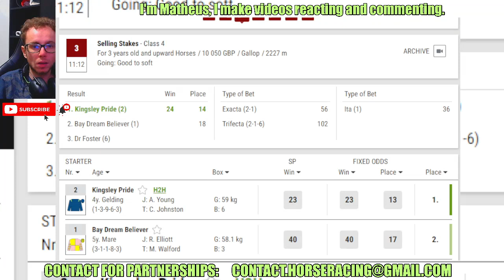Kingsley Pride wins at HAMILTON PARK Sep, 22 2024 replay